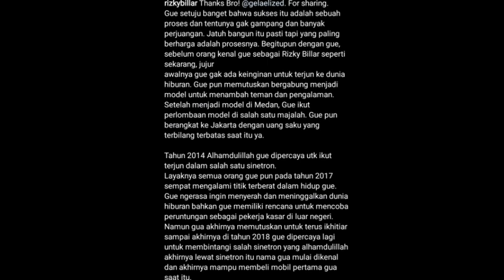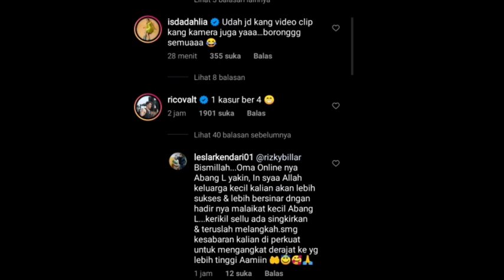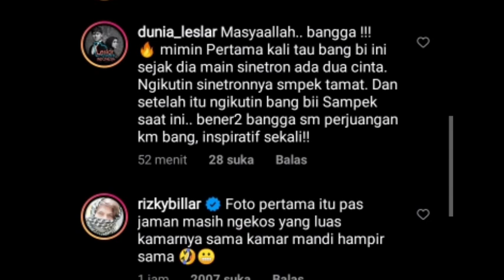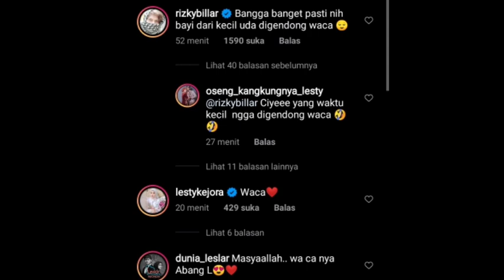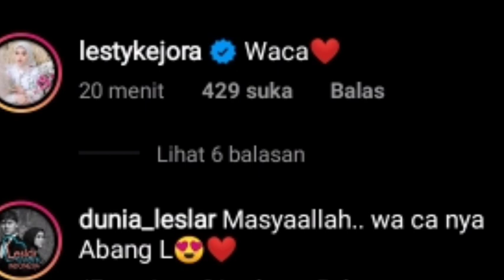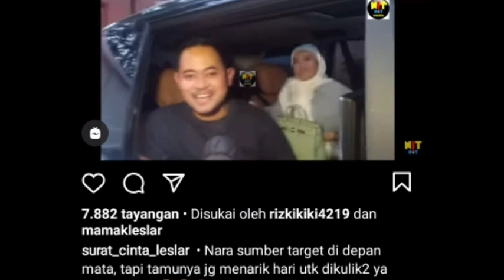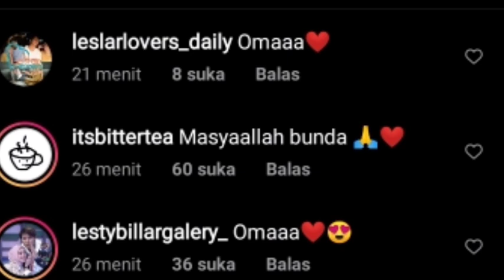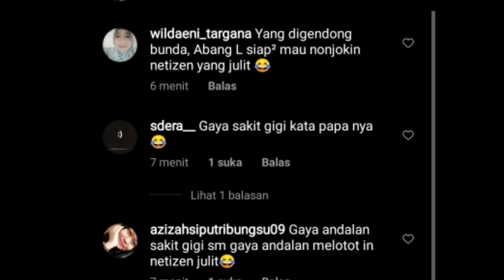WAHH MAKIN RAME NIH !! SENENGNYA OMA INUL JENGUKIN ABANG L